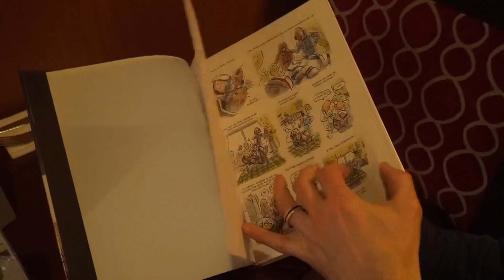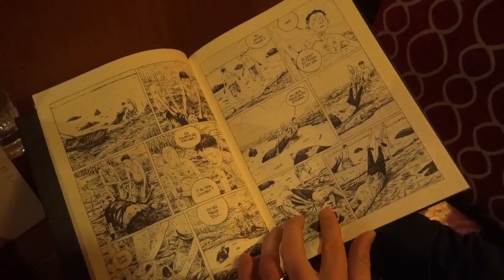En ce moment sur Babelio [Janvier 2018]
Festival de bande dessinée d'Angoulême, apéro BD, bandes dessinées les plus populaires de 2017, clubs de lecteurs locaux et Masse Critique non-fiction : découvrez les actus de Babelio pour les mois de janvier et février dans cette nouvelle vidéo.

0:13 Festival d'Angoulême 2018
0:32 Les BD les plus populaires de 2017
2:38 Apéro BD Angoulême
3:13 Clubs de lecture locaux
3:57 Masse Critique non-fiction

Retrouvez-nous sur :
F A C E B O O K : Babelio
T W I T T E R : @Babelio
I N S T A G R A M : @babelio_
P I N T E R E S T : Babelio
S N A P C H A T : babelio_off